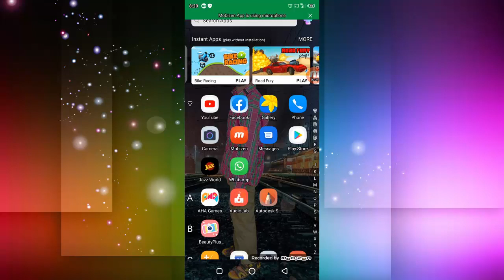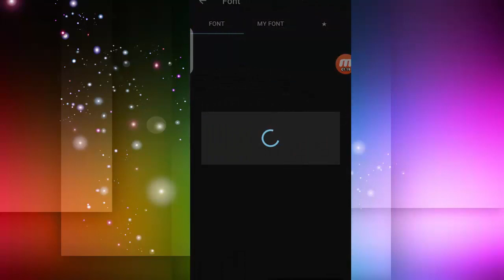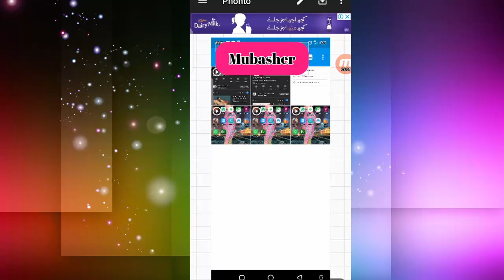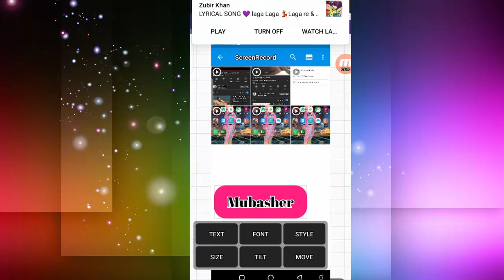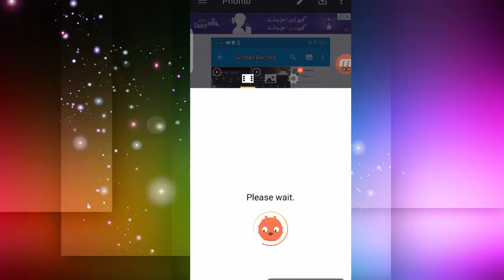How To Make Thumbnails For YouTube Videos On Android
How to makeYoutubeThumbnail on android | HD & Attractive thumbnail Banao views pao